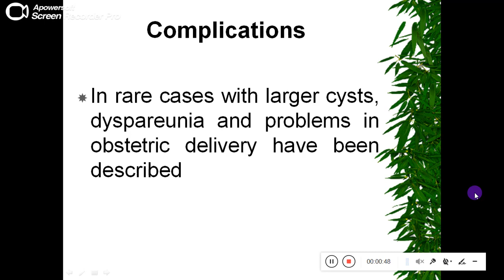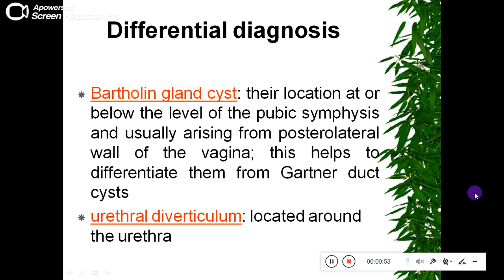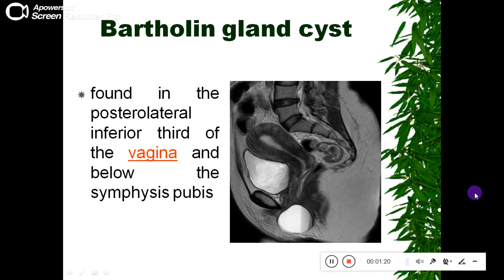Quiz 221 - Refresh your knowledge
How to differentiate Gartner duct from Bartholin gland cysts?